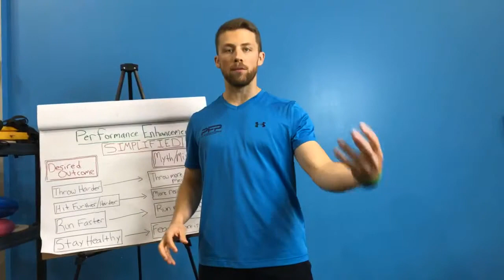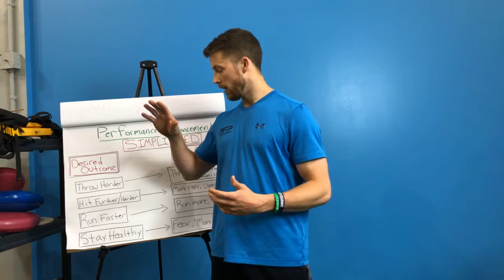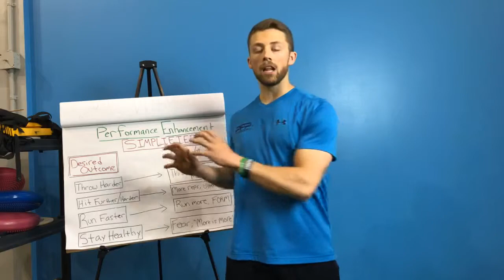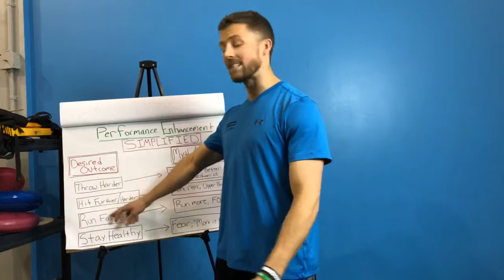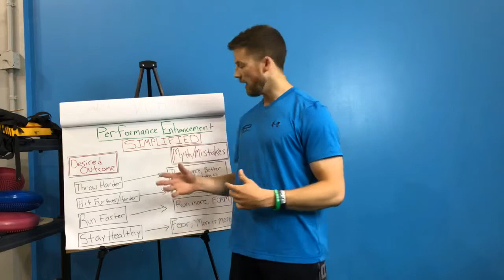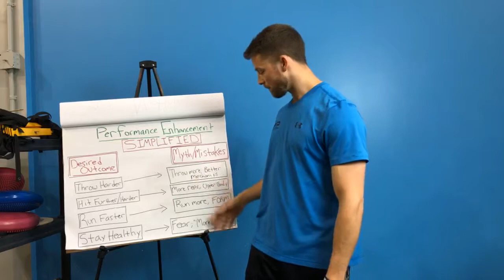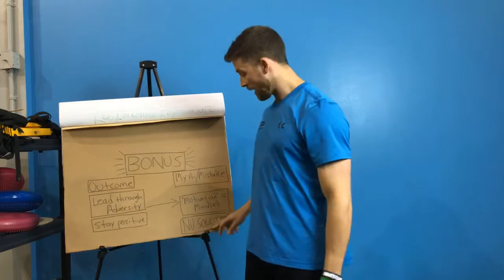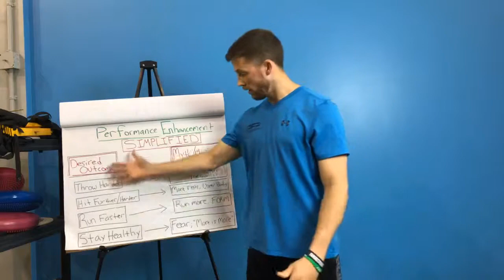Sports Performance Enhancement Myths and Mistakes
Not beginning with the END in mind and not having clear OUTCOMES is the biggest mistake athletes make in pursuit of greatness.